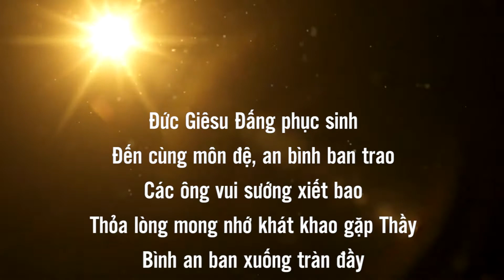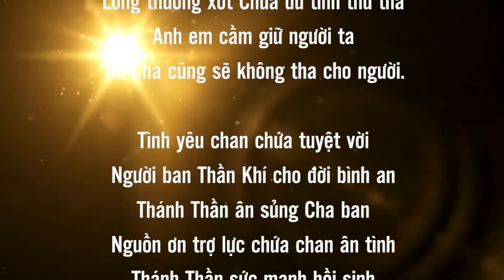Chúa Thánh Thần Hiện Xuống - năm C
♥♥♥ Xin chân thành cảm ơn Quý vị ♥♥♥